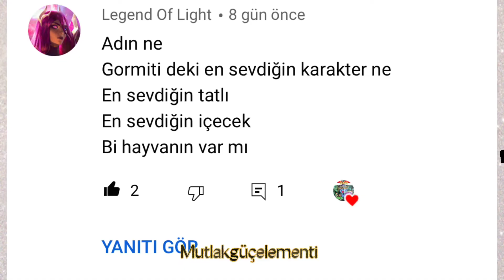Soru cevap videosu sesli